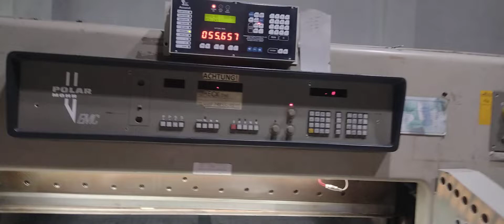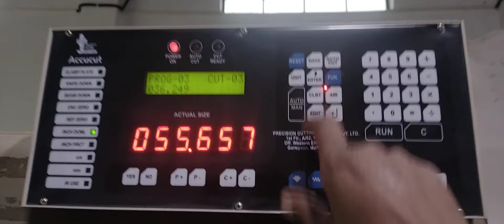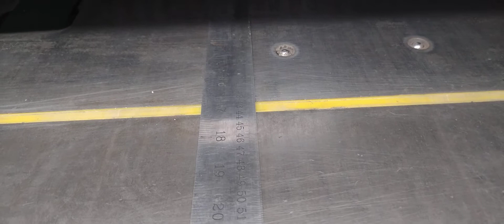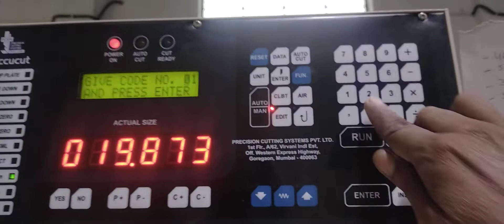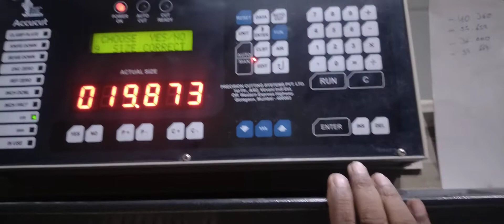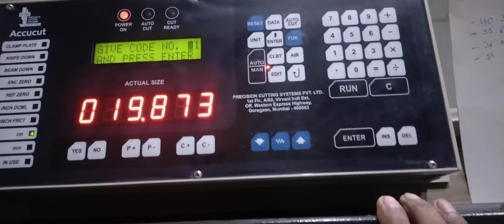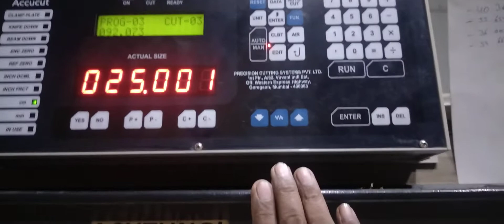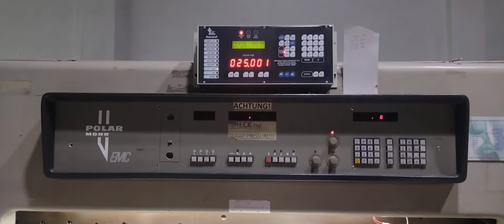polar emc 115 precision cutting system .how feed to size correction ?